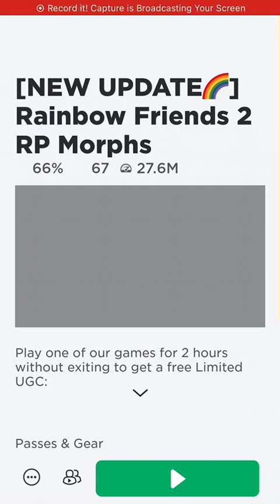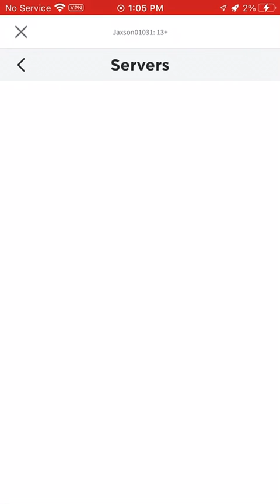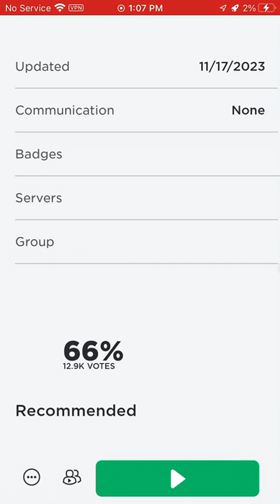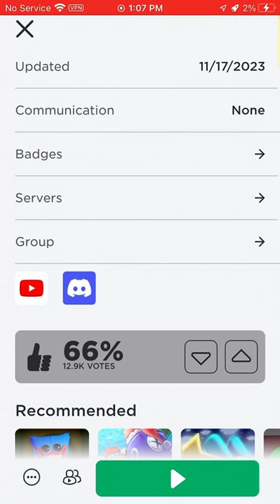So I joined a hacked game...